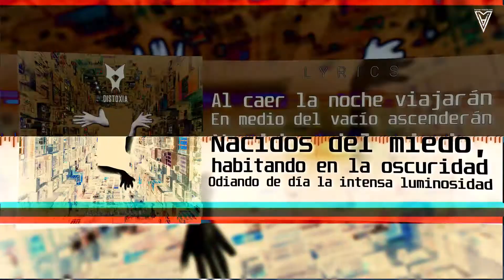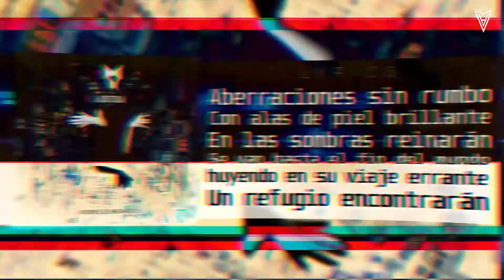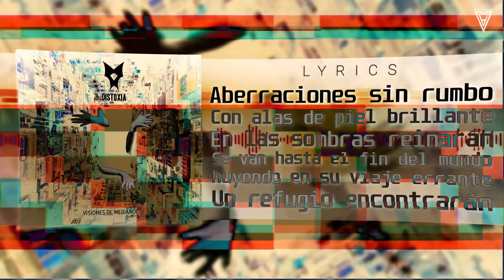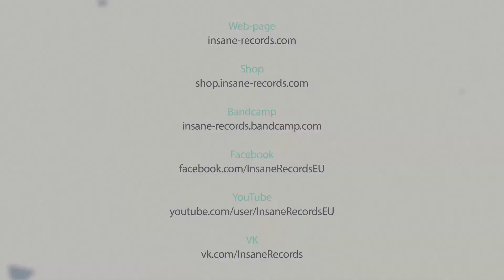Distoxia - Habitantes Del Submundo (Official Lyric Video)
Order LP «Visiones De Medianoche»
CD Limited to 150 copies

'Habitantes Del Submundo' Lyric

Al caer la noche viajarán
En medio del vacío ascenderán
Nacidos del miedo, habitando en la oscuridad
Odiando de día la intensa luminosidad

Aberraciones sin rumbo
Con alas de piel brillante
En las sombras reinarán
Se van hasta el fin del mundo
huyendo en su viaje errante
Un refugio encontrarán